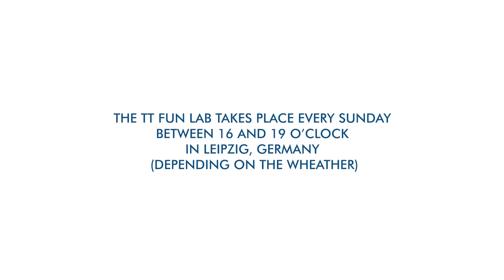TT Fun Lab - Launching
TTFunLab is an ITTF Foundation pilot project; Different and fun tables tennis and arts activities are provided in a safe and attractive place.